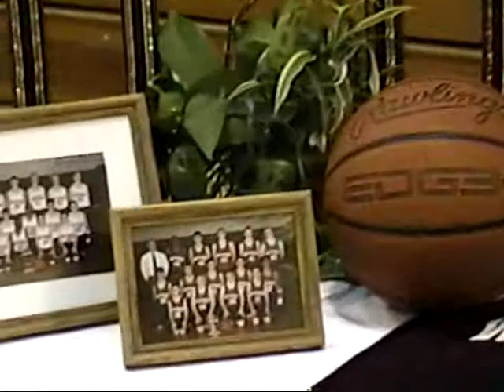1999-2000 Whitehouse, TX Athletic Banquet